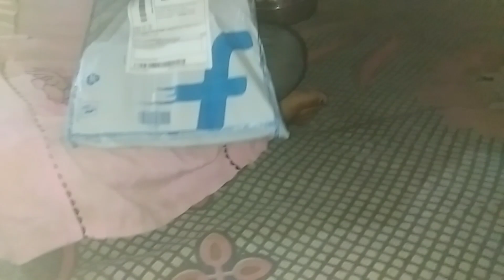একদিকে বলছি আমার বাবা অসুস্থ এদিকে আমি এত ONLINE SHOPING করছি,আমার মত DRAMA বাজ কোথাও পাবে না🙏🙏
BENGALI DAILY VLOGER
VILLAGE LIFE STYLE
VLOG
MP CREATOR
DAILY VLOG
DAILY VLOGER
BENGALI VLOG
BENGALI VLOGER
DAILY LIFESTYLE VLOGER